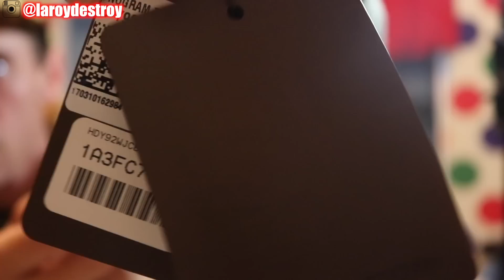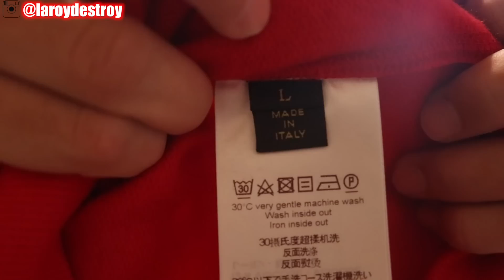SUPREME x LOUIS VUITTON PICKUPS. IN HAND REVIEW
just some of the stuff we grabbed at supreme louis vuitton pop up shop in LA. hope you guys enjoy the video. follow me on instagram @laroydestroy @premepopulation for a chance to win the supreme lv box logo for $10. much love

SEND ME ANYTHING HERE:

SLXXPY
CHINO CA
91708